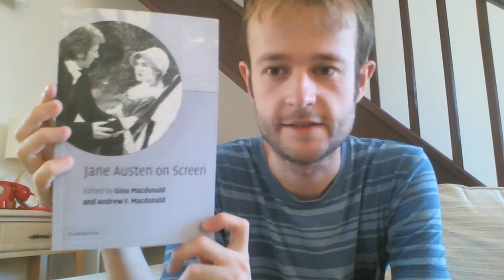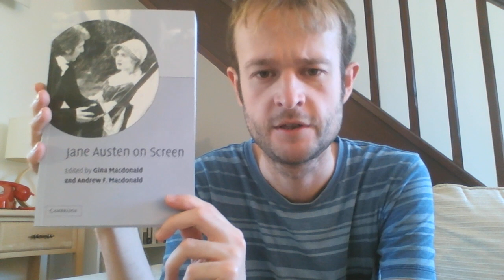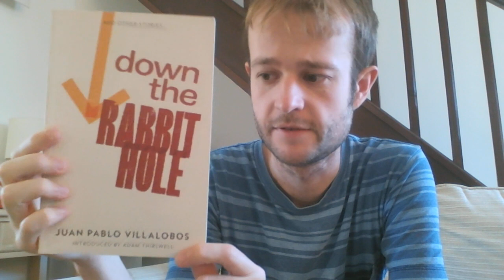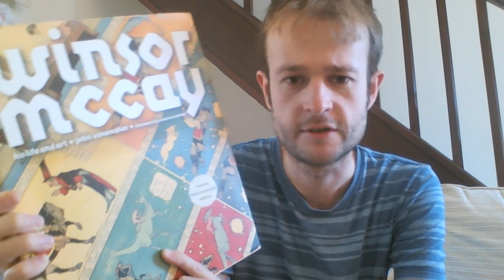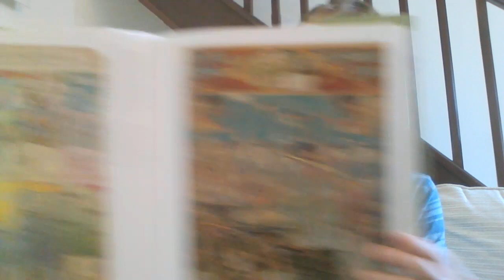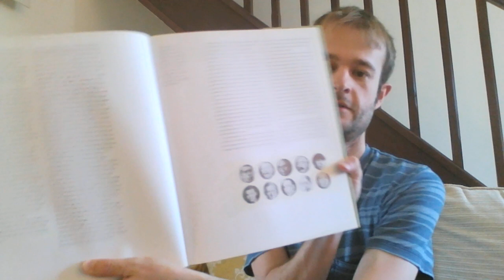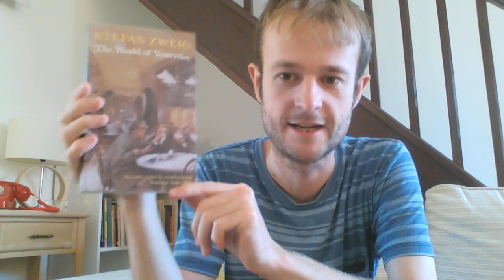August Book Haul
Books hauled:
Jane Austen on Screen - ed. by Gina Macdonald and Andrew F. Macdonald
Goethe - Selected verse trans. by David Luke
Down the Rabbit Hole - Juan Pablo Villalobos (trans. by Rosalind Harvey)
Robert Kudielka on Bridget Riley: Essays and Interview 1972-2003
The Eye's Mind: Bridget Riley: Collected Writings 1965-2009
The World of Yesterday - Stefan Zweig (trans. by Anthea Bell)
Genet - Edmund White
Winsor McCay: His Life and Art - John Canemaker
History of my Life - Glacomo Casanova (trans. by Willard R. Trask)